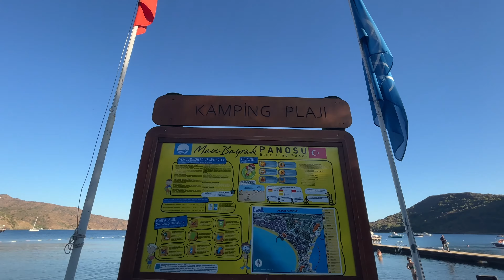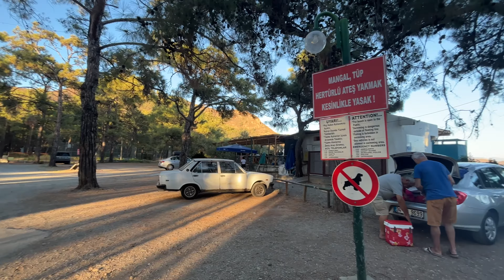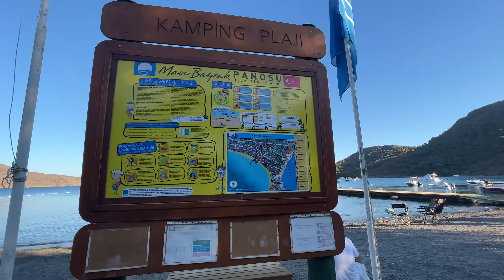Aktur Datça camping Muğla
Aktur Datça camping, Marmaris Datça yolu üzerinde 2 adet mavi bayraklı koyu olan ve bu koyları ayıran küçük bir yarım adaya sahip çam ormanı içerisinde çadır, karavan ve kiralık villalarla konaklama imkanı sağlayan bir kamp alanıdır.
Aktur Datça camping is a camping area that provides accommodation with tents, caravans and rental villas in a pine forest with 2 blue flag bays on the Marmaris Datça road and a small peninsula separating these bays.